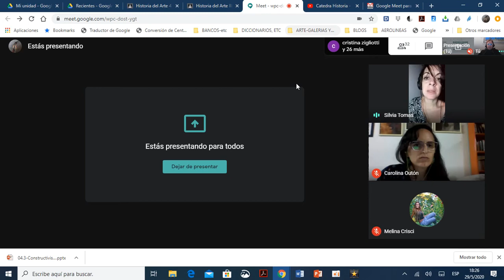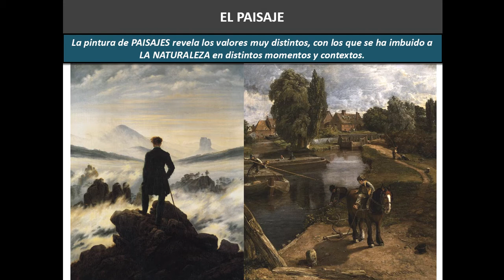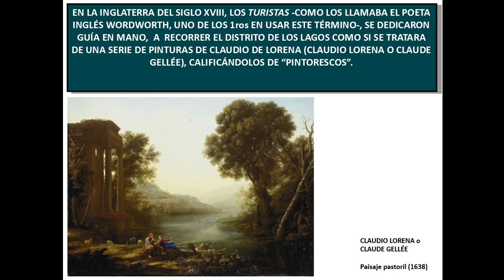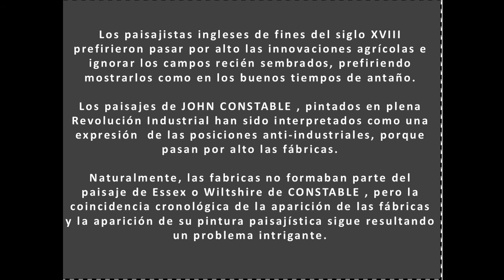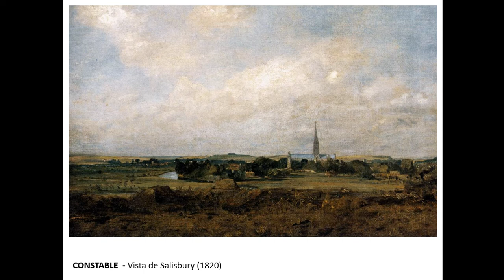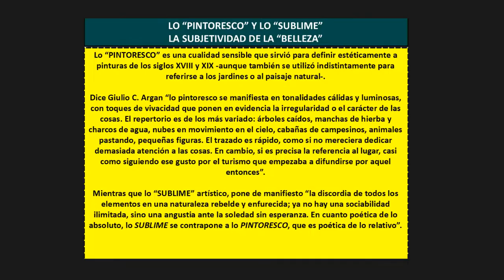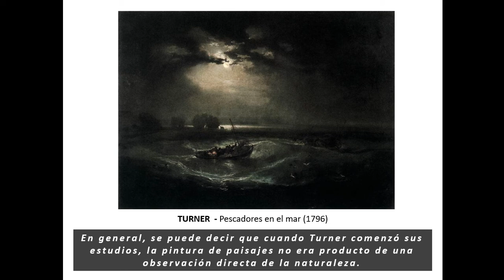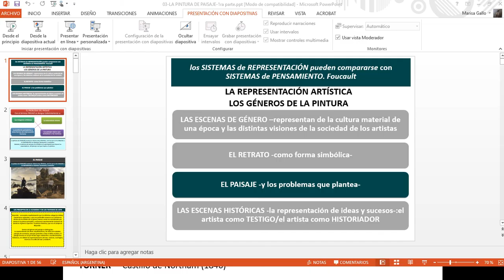la pintura de paisajes la belleza pintoresca